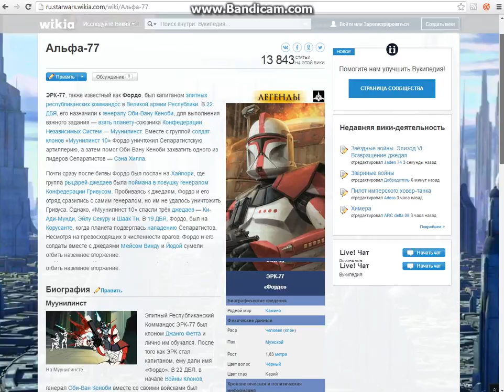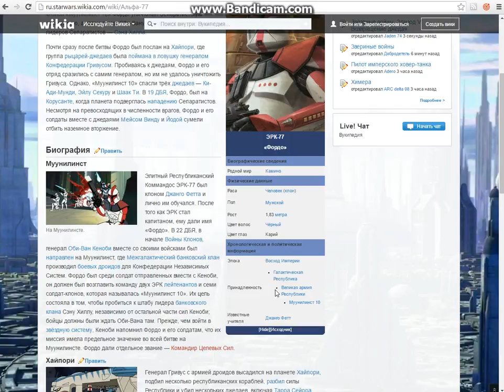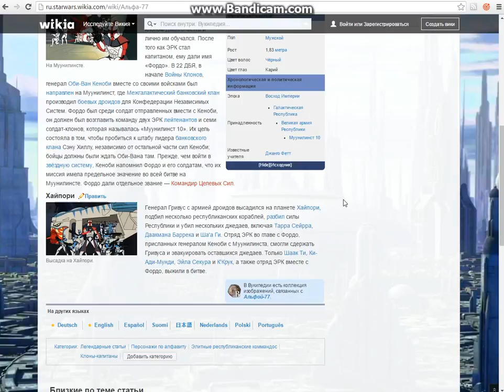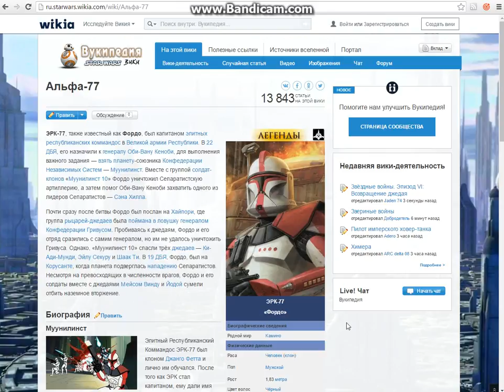Alpha 77 (ARC-77) Fordo